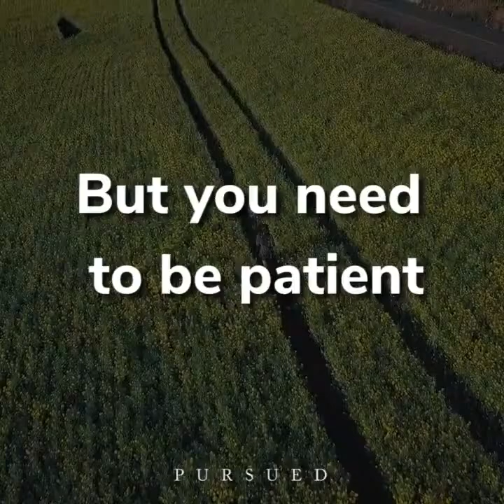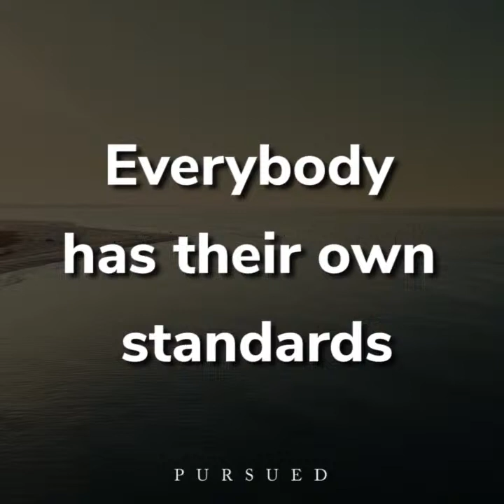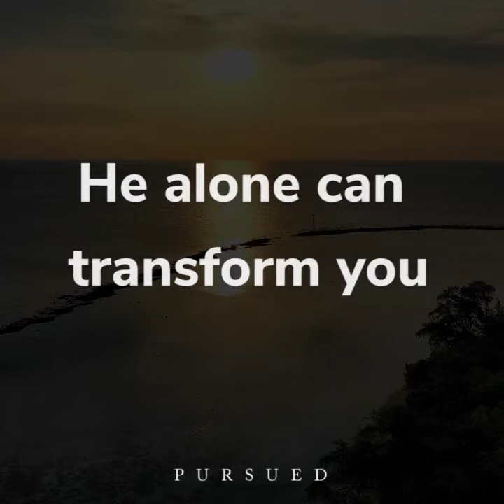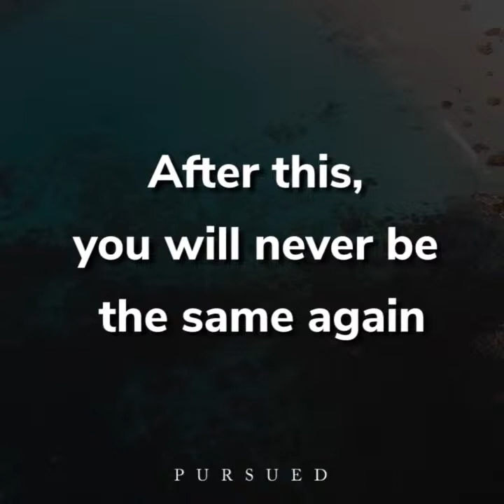When you are Frustrated